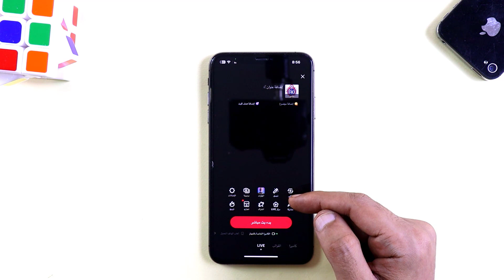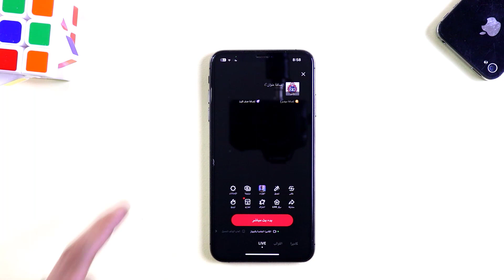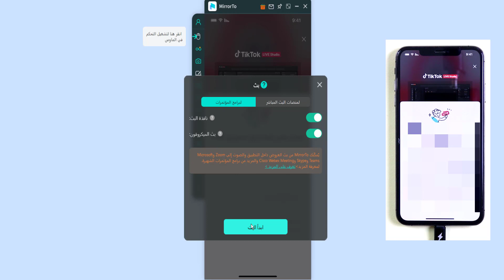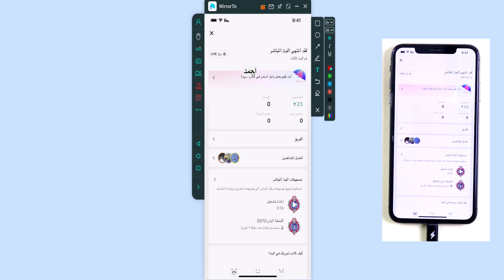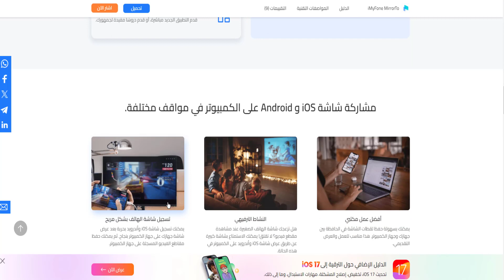الطريقة الصحيحة لبث تيك توك على الكمبيوتر بخطوات بسيطة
بث تيك توك من الكمبيوتر وعزز تجربة TikTok الخاصة بك على الكمبيوتر باستخدام iMyFone MirrorTo! رابط التحميل
🚀 يتيح لك هذا البرنامج القوي بث مقاطع فيديو TikTok بسلاسة على جهاز الكمبيوتر الخاص بك.

0:16 الجزء الأول: بث مباشر تيك توك من الكمبيوتر باستخدام iMyFone MirrorTo
2:20 الجزء الثاني: مميزات أخرى لiMyFone MirrorTo

لا تفوت المتعة - قم بتنزيل iMyFone MirrorTo اليوم وانتقل برحلة لايف تيك توك من الكمبيوتر إلى المستوى التالي! 💫